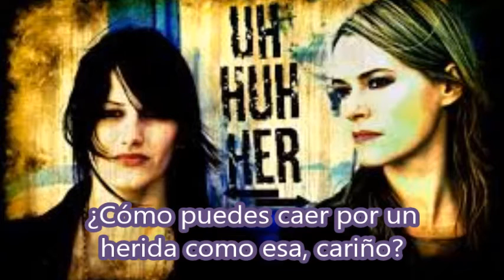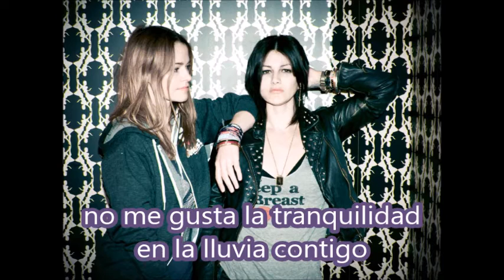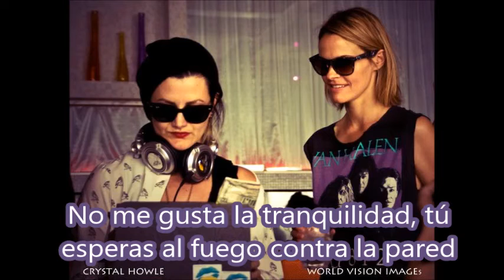UH HUH HER -COMMON REACTION subtitulos español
U H H  Camila Grey and Leisha Hailey  common reaction ( reacción común) letras traducidas al español lyrics  subtitulado

Uh Huh Her es una banda de Indie Electropop, Indie pop, Indie rock, New wave, Synth pop, Alternative dance que se formó en Los Angeles California en enero del 2007 por la Multinstrumentista y DJ  Camila Grey(voz principal, guitarra,teclados) y la actriz Leisha Hailey(voz, bajo) aunque ambas se destacan en varios instrumentos en sus conciertos.
El nombre de la banda está inspirado en el título del álbum de la artista PJ Harvey, Uh Huh Her.

esta canción es del álbum debut de la banda common reaction lanzado en 2008

para ver mas vídeos de uh huh her revisa el canal